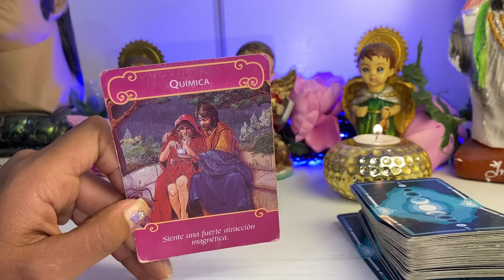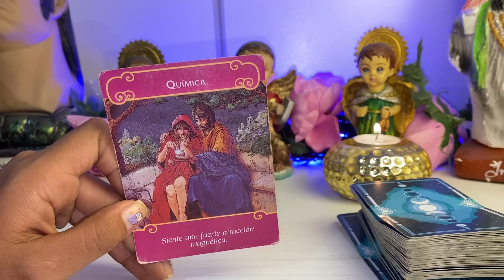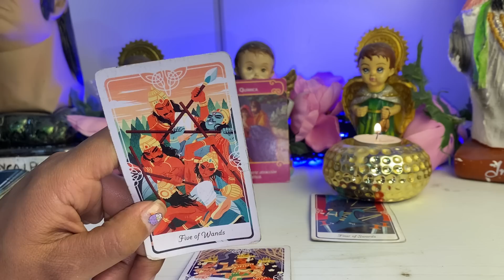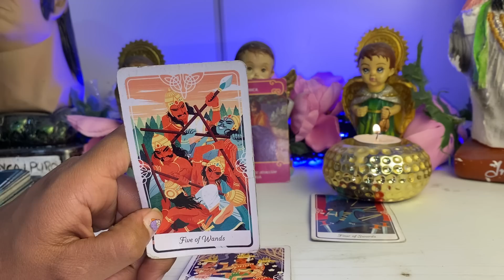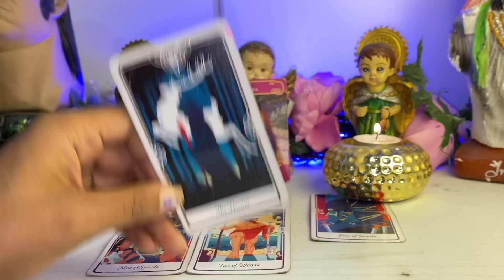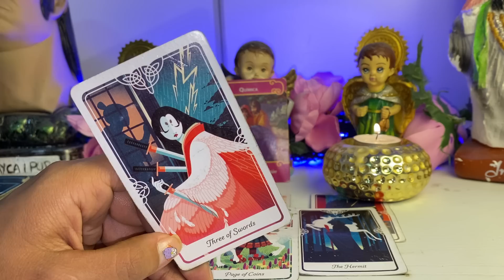LEO ♌️ DOS PERSONAS ESTARÁN DETRÁS TUYO, LA JUSTICIA DIVINA TE MUESTRA PORQ TE QUITO ESA PERSONA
Leo tarot
Leo junio

Tarot junio
Abril 2023
Leo
Leo hoy
Leo tarot
Tarot leo
Leo 2023
Leo hoy
Hoy tarot
Leo lectura de tarot
Horóscopo de leo
Horóscopo del día
Horóscopo semanal

Horóscopo leo
Tarot tu alma gemela
Alma gemela
Llama gemela
Articus tarot
Jacob tarot
Patzy tarot
Daniela tarot
Leo
Hoy
Leo hoy
Leo tarot
Tarot leo
Leo amor
2023